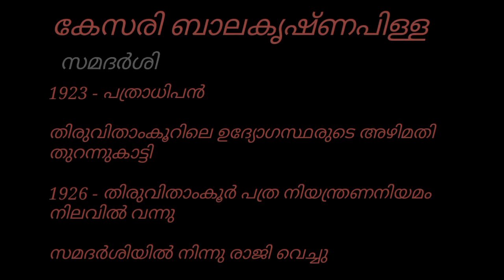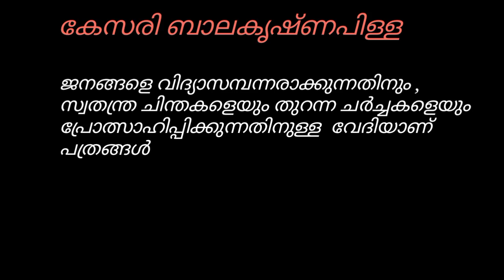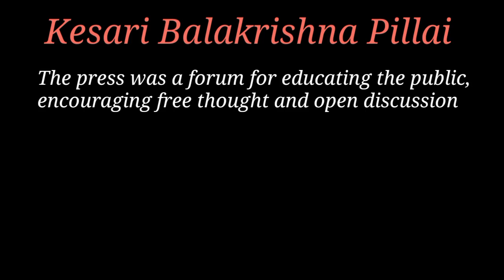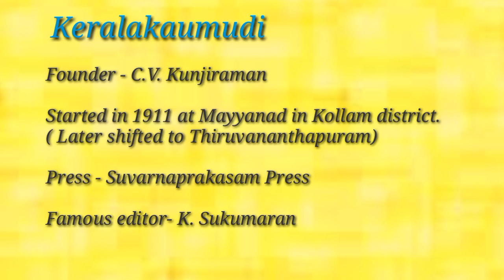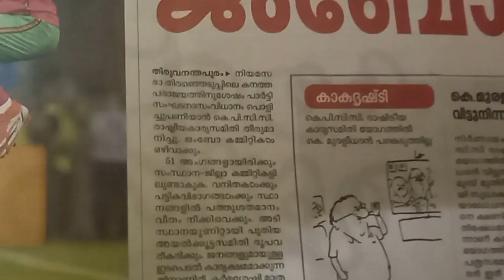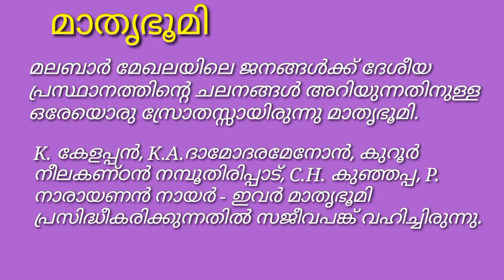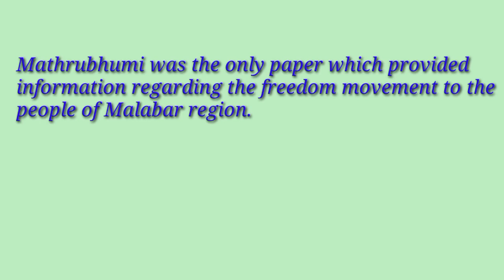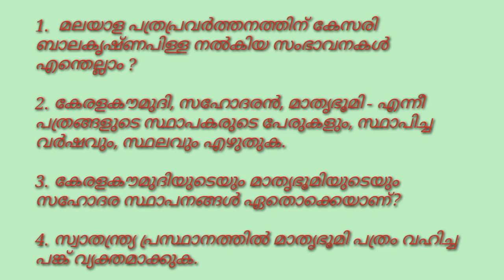Chapter 4/Part 5/Kesari/Keralakaumudi/Sahodharan/Mathrubhumi/ Plus One/Focus area/By Rakhee Krishnan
Plus One Humanities # SCERT syllabus

Chapter 4/ Origin and growth of Malayalam

Last part of focus area